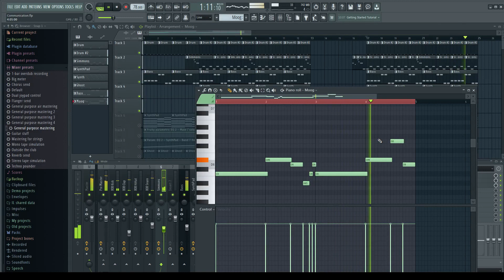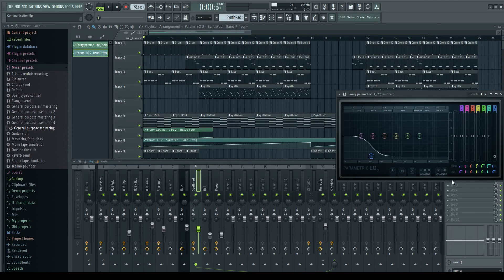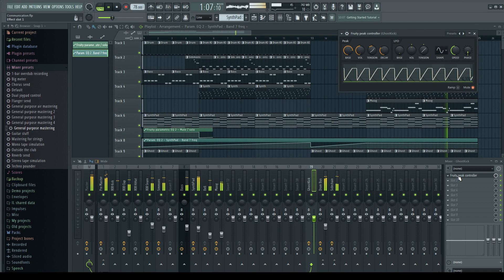FL Studio - Communication (Audi A3 Commercial/ free FLP)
I've remade the Synthwave Track from Ace Marinos - "Communication" (Audi A3 Commercial) in FL Studio